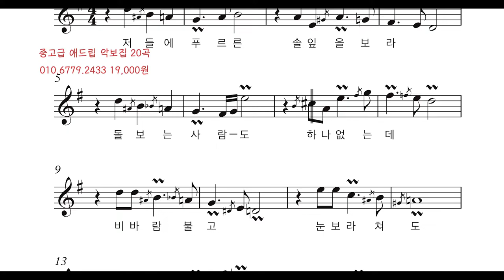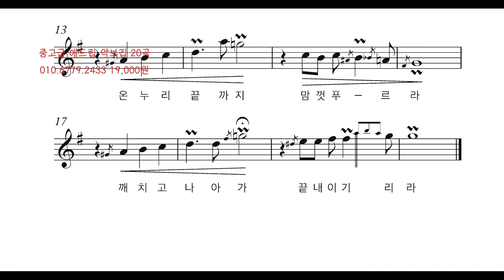[쌩톤연주] 상록수 애드립꾸밈음연주 중고급1집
1. 매일연습하는악보집 13.000원
2. 색소폰의정석1권 20.000원
3. 쉽게연주하는애드립악보집 19.000원
4. 색소폰스케일모음집 14.000원
5. 계명악보집50곡집 32.000원
6. 계명악보집30곡집 24.000원
7. 미스터트롯계명악보집30곡집 25.000원
8. 중고급애드립악보집1집 19.000원
9. 중고급애드립악보집2집 19.000원
10. 꾸밈음마스터연습집 19.000원
11. 찬양악보집 35.000원
12. 계명애드립악보집58곡집 56.000원
13. 찬양악보집2집 애드립버전 23.500원
14. 찬양악보집2집 일반버전 19.500원
15. 나훈아 계명악보집35곡집 23.000원
16. 나훈아 애드립악보집 35곡 25.000원
17 쉽게배우는계명악보집30곡 20.000원

2권이상 구매시 할인되서 나갑니다.